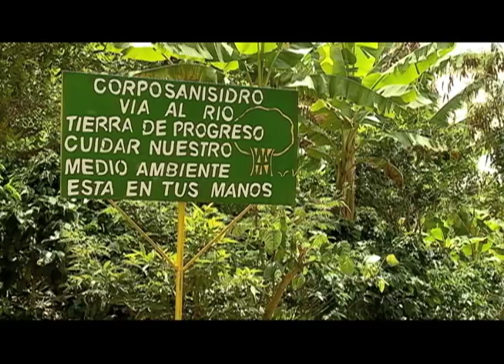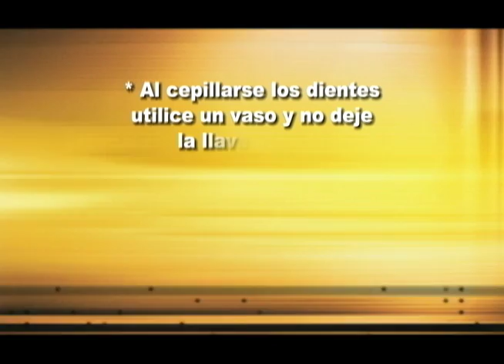Cuentos Verdes agosto 27 de 2014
ACUEDUCTOS CORPOSANISIDRO
La organización del acueducto de San Isidro en Bolívar ha sido tan eficiente que se ha convertido en un modelo de previsión sobre el recurso hídrico para el futuro de su comunidad y el presente de miles de personas que se sirven del embalse BRUT. La importancia de su trabajo para otras veredas la veremos hoy…
Más información: 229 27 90 La Unión  Profesional Alejandro Rojas  / Com. Soc. Samuel Estrada